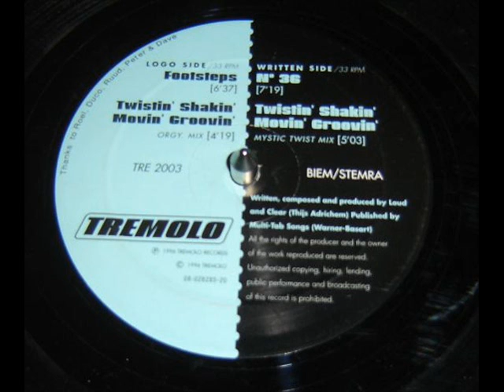Loud and Clear - Twistin' Shakin' Movin' Groovin' (Mystic Twist Mix)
Loud and Clear - Footsteps E.P.
Label:Tremolo, Tremolo
Catalog#:TRE2003, TREM2003
Format:Vinyl, 12", EP

Country:Netherlands
Released:1996
Genre:Electronic
Style:House